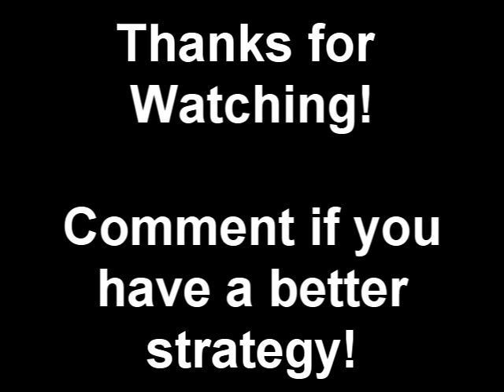Halo Reach: Easy Credits Method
We show you how to earn easy credits by playing score attack on Gruntpocalypse.

Sorry about my boring voice :/

Have a better method? Post a comment!